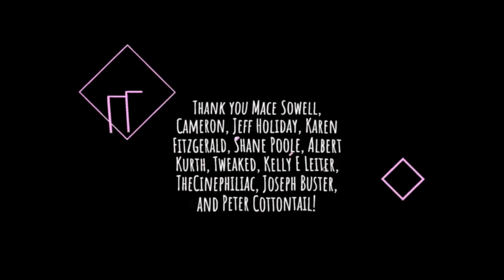Halloween Creepypasta (Fat Woman Sara Avery)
Happy halloween! Here is my creepypasta for Halloween. Get ready for a creepy tale about Sara Avery.